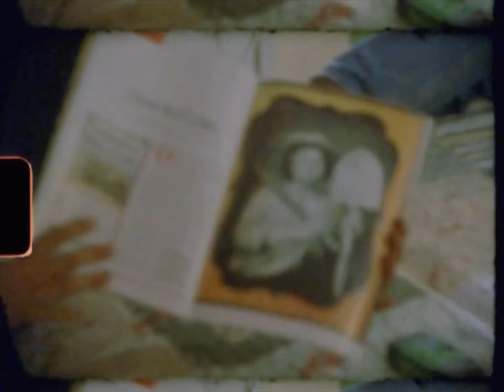American Patchwork By Zena Lynn Carpenter - Super 8 Music Video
Featuring all of my lovely friends in Nashville.

Camera work done by Benjamin S.
Directed by Zena Lynn Carpenter